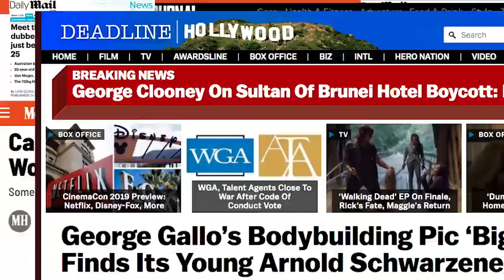Calum Von Moger Comeback 2020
merci pour votre soutien a tous.